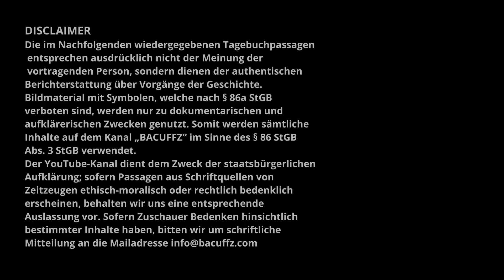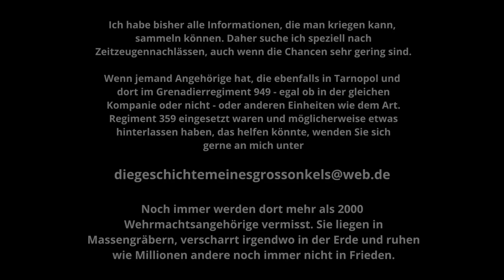Haufenweise liegen sie umher.....Ostfront 1941-1944 / Teil 8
Das ist der Start einer neuen Videoreihe, welche uns wieder an die Ostfront führt. Wer sich an Rudolf erinnert, wird hier auch auf seine Kosten kommen.
Wir begleiten den Soldaten Leonhard März an die Front als Angehöriger eines Pak Zuges der Wehrmacht. Leonhard hat seine Sorgen und Nöte, seine Bedürfnisse an der Front und auch seine schweren Kämpfe mit Soldaten der Roten Armee in seinen Feldpostbriefen verarbeitet.
Diese Briefe seines Großonkels hat Markus Bauer zusammengetragen und der daraus entstandenen Erlebnisbericht zeigt deutlich die Schrecken des Krieges im Osten.
Er wird eine komplette Reihe geben, die den Zeitraum 1941 – 1944 abbilden wird.

▶️Links zu...